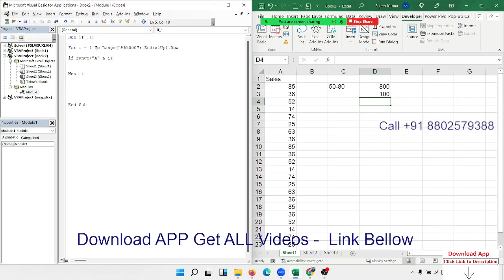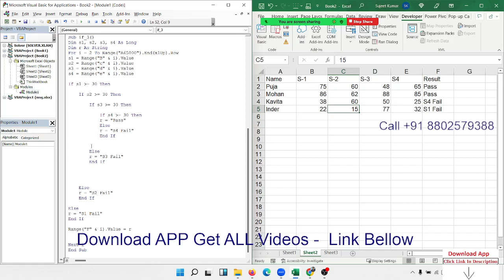VBA Macros - 2021